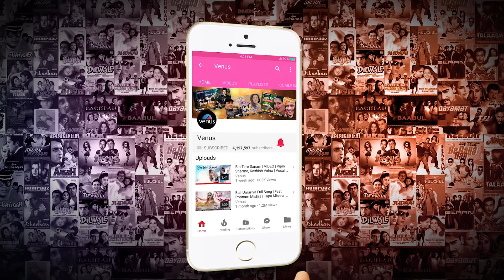Kitaben Bahut Si - HD VIDEO SONG | Shahrukh Khan & Shilpa Shetty | Baazigar | Hindi Song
Ishtar Music
294K
Likes
106,058,336
Views
2018
Jun 8

Kitaben Bahut Si -HD VIDEO SONG | Shahrukh Khan & Shilpa Shetty | Baazigar | Hindi  Song | Singers : Asha Bhosle & Vinod Rathod.

Song : Kitaben Bahut Si
Singers : Asha Bhosle & Vinod Rathod
Lyrics : Zafar Gorakhpuri
Director : Abbas - Mustan
Producer : Ganesh Jain
Movie : Baazigar
Star Cast : Shahrukh Khan, Kajol, Shilpa Shetty, Rakhi, Anant Mahadevan, Johny Lever, Siddharth, Charlee, Raju Shrivastav, Dilip Tahil & others.
Banner : United Seven Creations

 / ishtarmusic

For Bhojpuri Music:

 / ishtarbhojpuri

For Music in Regional Languages:

 / ishtarregional

For Heavenly & Peaceful Devotional Music:

 / ishtardevotional

For Gujarati Music :

 / ishtargujarati

For Punjabi & Haryanvi Music:

 / ishtarpunjabihary...

 / ishtarislamic

For Nursery Rhymes:

 / ishtarkidsworld

Also You Can:
'LIKE' us on Facebook:

...more
Music
SONG
Kitaben Bahut Si (From "Baazigar")
ARTIST
Vinod Rathod, Asha Bhosle
ALBUM
Best of Bollywood Singers - Shaan & Vinod Rathod
LICENSES
Believe Music (on behalf of Ishtar Music Pvt. Ltd.); LatinAutor, LatinAutor - SonyATV, UNIAO BRASILEIRA DE EDITORAS DE MUSICA - UBEM, BMI - Broadcast Music Inc., Believe International, The Royalty Network (Publishing), LatinAutorPerf, and 13 Music Rights Societies

Music